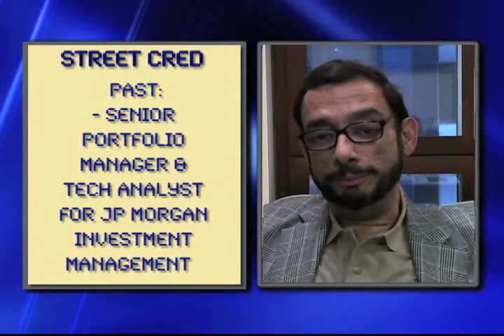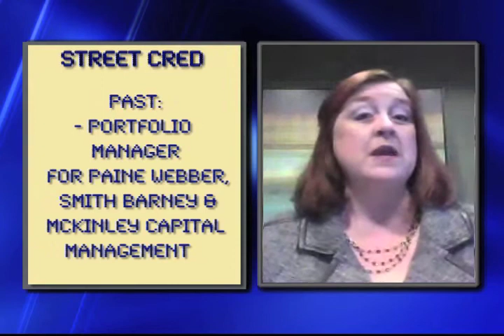The Outlook for the Economy Next Year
Our experts break down the outlook for the US economy next year. With Uri Landesman, president of Platinum Partners; Patty Edwards, principal and chief investment officer of Trutina Financial; and Brian Sozzi, chief equity strategist for NBG Productions.